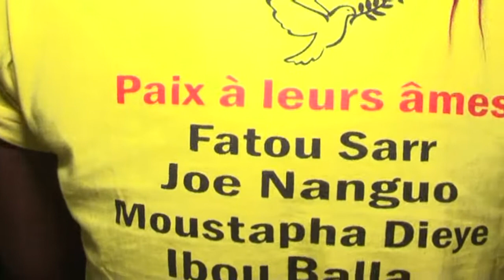deff ta yalla takh a keur mbaye fall